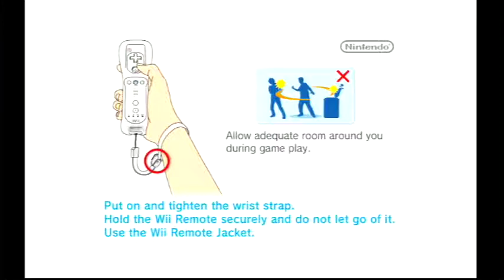Monsteca Corral - Tutorial and Branch 1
Tutorial and opening two maps of Monsteca Corral, Wii 2010. There's a long pause in this video between 4:18 and 5:38 when I discover that my controller is broken and wander off to get a replacement.